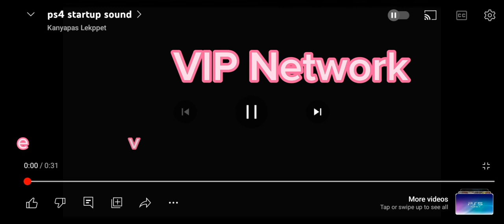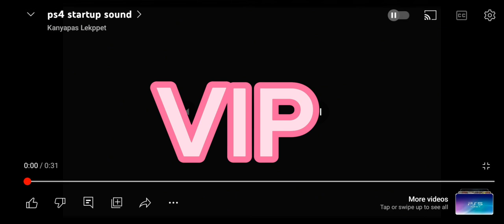VIP promo (2023)